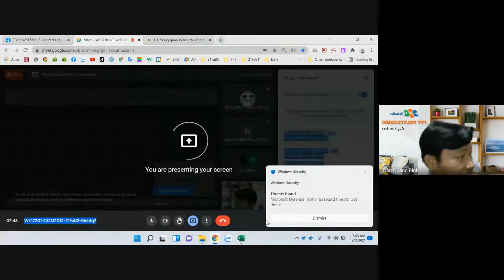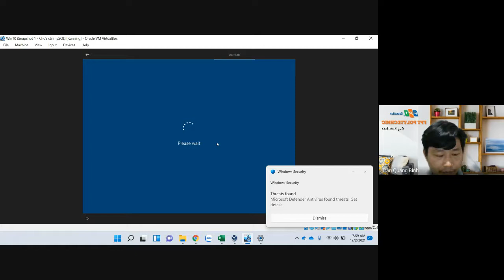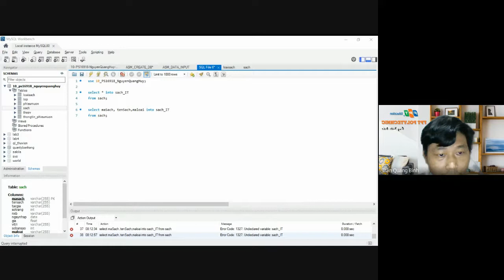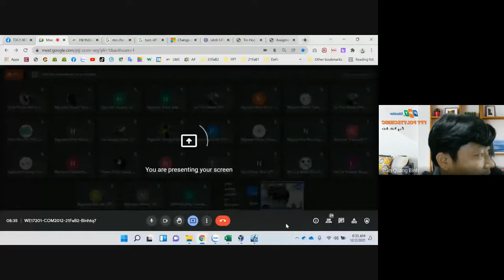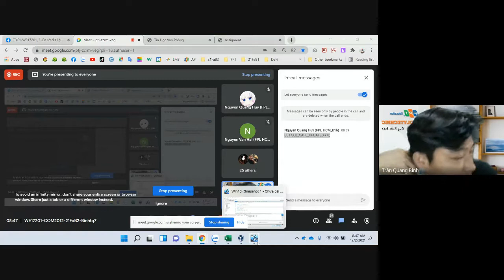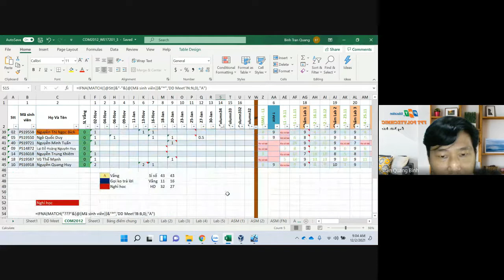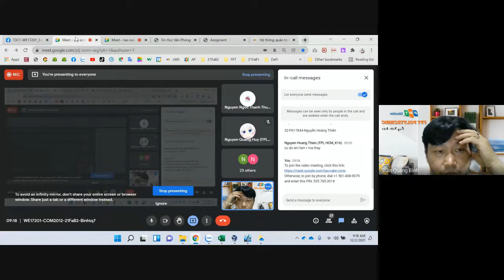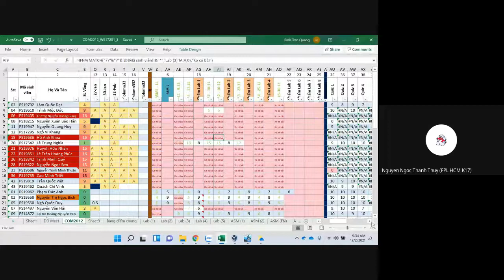meet02DEC21 | WE17201 COM2012 21FaB2 Binhtq7 2021 12 01 at 16 32 GMT 8